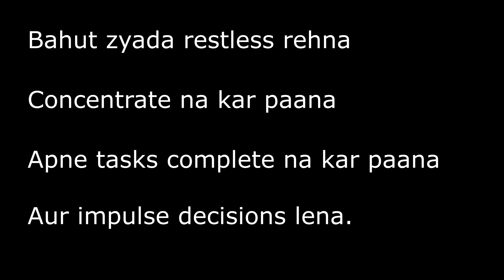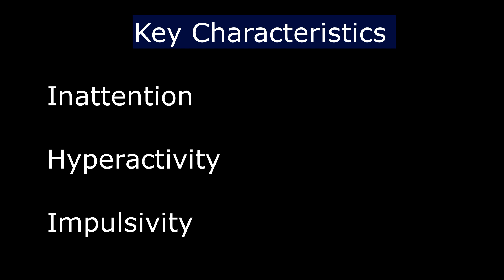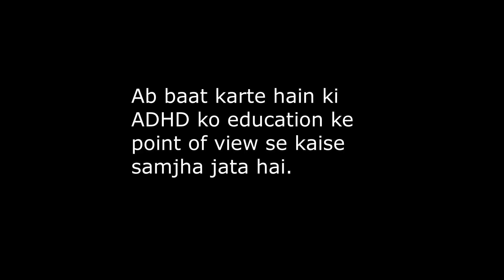ADHD से परेशान? FOCUS कैसे बढ़ाएं ? What is ADHD? (2024) by Rishabh Gupta | Hindi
Attention Deficit Hyperactivity Disorder (ADHD) is a neurodevelopmental disorder characterized by symptoms of inattention, hyperactivity, and impulsivity. It affects individuals of all ages, impacting their ability to focus, sit still, and control behavior. ADHD can affect daily life, social relationships, and academic/work performance, but with proper treatment and support, individuals can manage their symptoms and thrive.

Aap ya aapke kisi apne ko kya ADHD (Attention Deficit Hyperactivity Disorder) se pareshani hai? Is video mein hum baat karenge ADHD ke lakshan, uske asar, aur focus improve karne ke kuch effective tips ke baare mein.

ADHD ek aisi condition hai jo inattention, hyperactivity, aur impulsivity ka karan ban sakti hai. Par kya aap apne focus ko naturally improve kar sakte hain? Jee haan! Hum meditation, lifestyle changes, aur kuch practical techniques discuss karenge jo aapko ADHD symptoms manage karne mein madad kar sakti hain.

Is video mein aap seekhenge:

ADHD ke common symptoms kya hote hain
ADHD ko manage karne ke best strategies
Focus aur attention kaise improve karein
Meditation aur mindfulness se ADHD par control kaise paayein
Lifestyle changes jo aapko long-term mein help karenge
Agar aap ya aapke kisi apne ko ADHD hai ya focus improve karna chahte hain, to yeh video zaroor dekhein aur share karein.